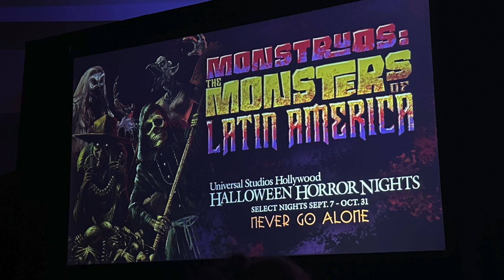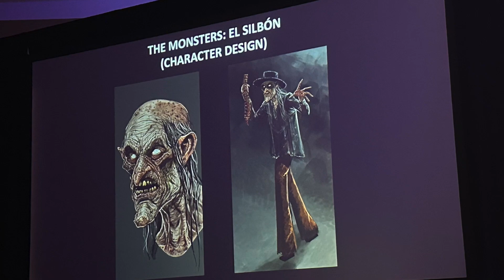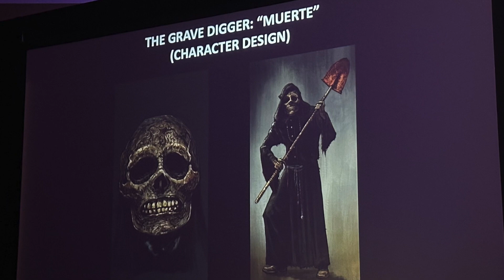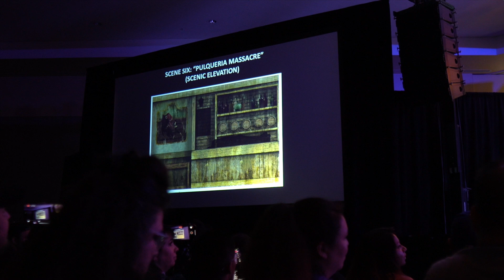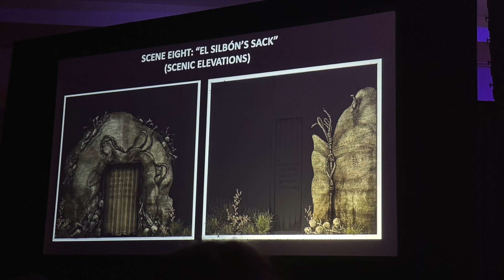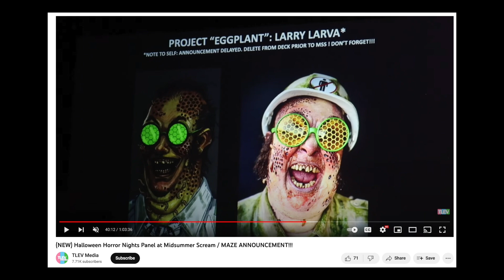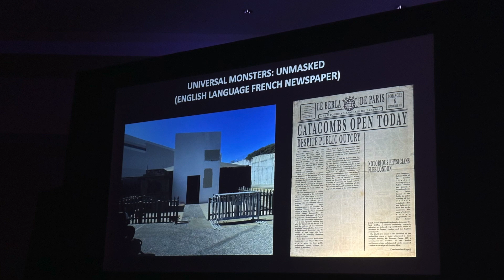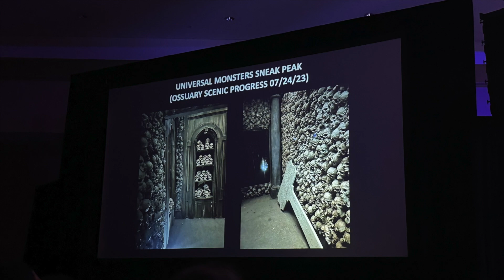HHN 2023 UPDATE!! Universal Monsters Sneak Peek at Universal Studios Hollywood!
check out @TLEVMEDIA for the full panel!